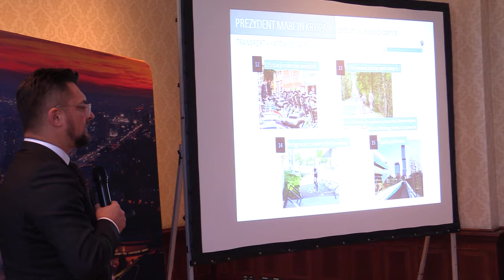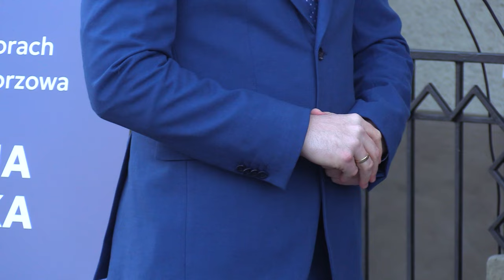Silesia Flesz 31.01.2024